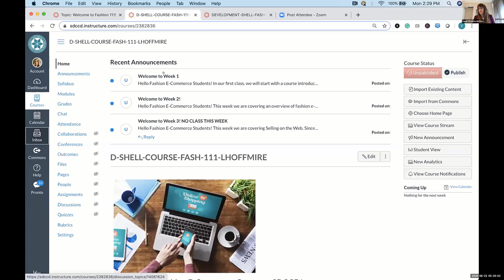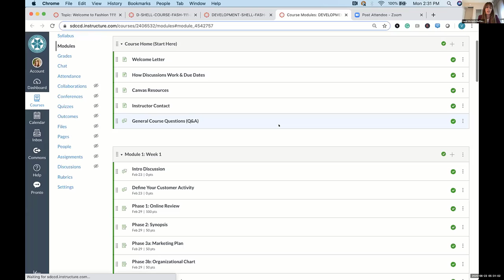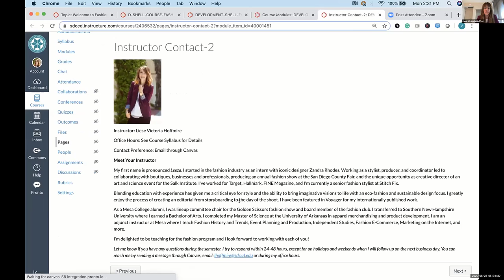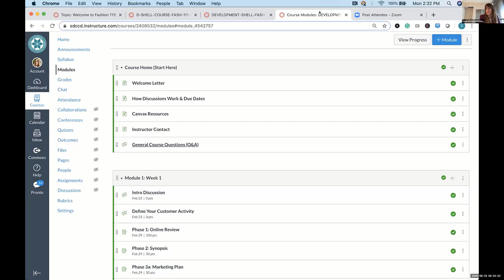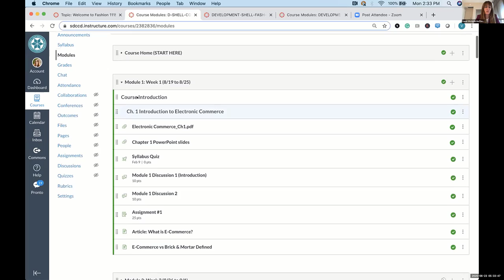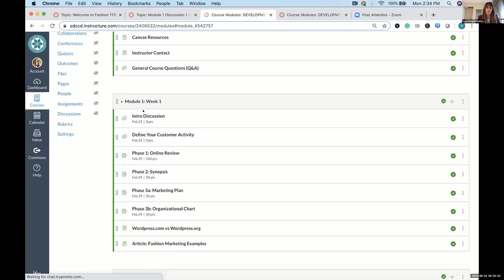Build w/Mesa Buddies - Show and Tell - Liese Hoffmire(FASH)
Set students up for success w/ welcome letter, syllabus quiz, intro discussion & contact
Buddies Blast Off #3